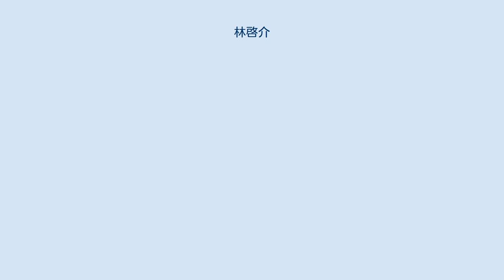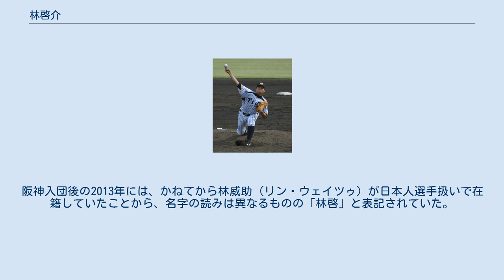林啓介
林 啓介（はやし けいすけ、1987年9月7日 - ）は、福井県鯖江市出身の元プロ野球選手（投手）。
 福井県鯖江市出身。
福井県立福井商業高等学校時代はエースとして2005年の甲子園に春・夏連続出場。
チームメイトだった齊藤悠葵と共に「右の林、左の齊藤」のツインタワーと称される一方で、春の大会では、ストレートが最速で145km/hを記録した。
 同年の高校生ドラフト会議で千葉ロッテマリーンズに2巡目で指名を受けて入団。
「入団後数年後に先発ローテーションの柱となる素材」として期待された。
なお、このドラフトでは齊藤も広島東洋カープからの3巡目指名を受けて入団している。
 ロッテ時代（2010年3月4日、ロッテ浦和球場） 2006年には、イースタン・リーグで公式戦12試合に登板。
0勝0敗、防御率6.75という成績を残した。
シーズン終了後には、この年から9年振りに再開された ハワイ・ウィンターリーグへ派遣された。
 2007年には、イースタン・リーグ公式戦7試合に登板。
0勝2敗、防御率9.18に終わった。
 2008年には、イースタン・リーグ公式戦5試合の登板で、0勝0敗、防御率11.81。
素材の高さを評価される一方で、制球力の悪さを指摘されていた。
 2009年には、一・二軍を通じて、公式戦への登板機会がなかった。
しかし、2010年には、イースタン・リーグの公式戦で25試合に登板。
シーズン通算の成績こそ1勝3敗7S、防御率8.00であったが、フレッシュオールスターゲームにはイースタン選抜の一員として初めて登板した。
 2011年には、イースタン・リーグの公式戦で、入団以来自己最多の30試合に登板。
0勝2敗0Sながら、防御率は自己最高の3.27を記録した。
 2012年には、イースタン・リーグの公式戦14試合に登板。
0勝1敗0S、防御率4.50の成績を残したが、一軍へ昇格する機会のないまま、10月7日に戦力外を通告された。
 ロッテからの戦力外通告後には、12球団合同トライアウトを受験。
2012年12月5日に、阪神タイガースが育成選手としての契約したことを発表した。
 2013年には、7月23日に支配下登録選手へ復帰するとともに、背番号を98に変更。
しかし、復帰後も一軍公式戦への登板機会がないまま、10月1日に球団から自身2度目の戦力外通告を受けた。
阪神在籍中の成績は、ウエスタン・リーグ公式戦25試合の登板で、0勝0敗0S、防御率6.38。
 2014年からは西濃運輸に入社、同社の硬式野球部に所属したが、翌2015年の第86回都市対抗野球大会終了後に退部した。
 西濃運輸を退社後は、東京都内に就労移行支援事業所を開設し代表を務めている。
 最速152km/hの速球とキレ味鋭いスライダーが武器。
 ロッテ時代には、2006年まで同姓の林孝哉も在籍していたため、新聞やスコアボード上などでは「林啓」と表記されていた。
阪神入団後の2013年には、かねてから林威助（リン・ウェイツゥ）が日本人選手扱いで在籍していたことから、名字の読みは異なるものの「林啓」と表記されていた。
ちなみに林威助も、林と同時に戦力外通告を受けている。